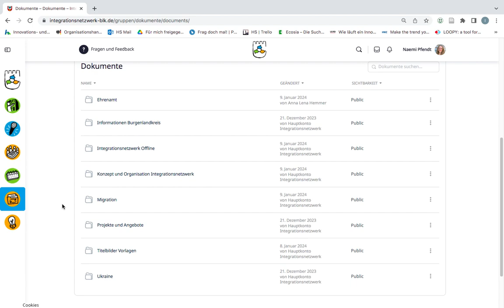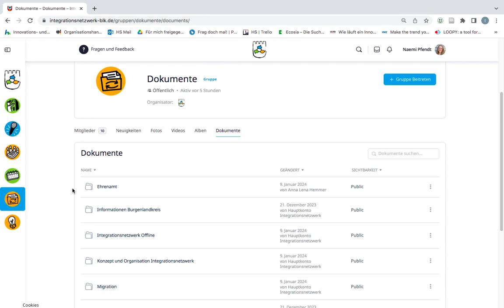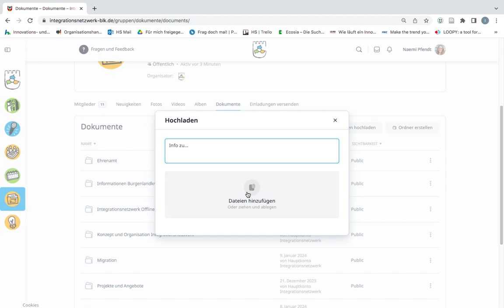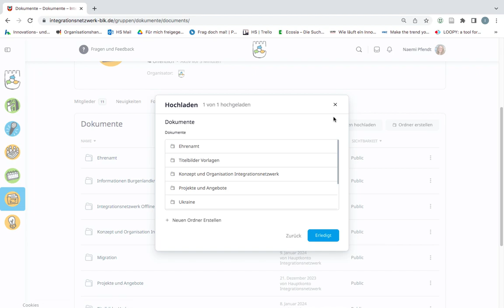9. Plattform Integrationsnetzwerk BLK - Dokumente finden und einstellen